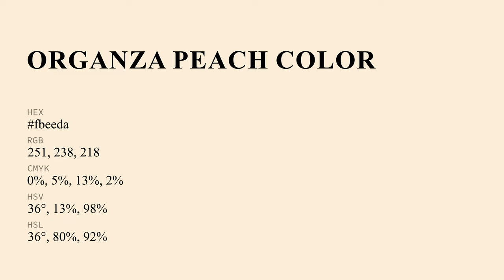Organza Peach color fbeeda hex Cool Yellow color fbeeda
What color is Organza Peach ? fbeeda hex, Cool Yellow color fbeeda

Hex fbeeda Color Code is also known as Organza Peach color

Hex fbeeda Color code in RGB color code model is created after adding 98.43% red color, 93.33% green color and 85.49% blue color.
Hex fbeeda Color code in CMYK color (process color) code model is generated after subtraction of 0% cyan, 05% magenta, 13% yellow, 02% black.